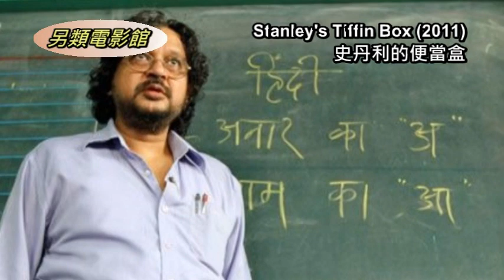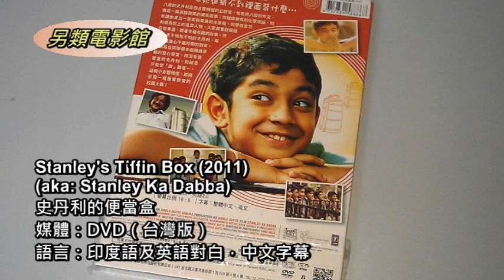另類電影館 (12)：史丹利的便當盒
另類電影館
史丹利的便當盒